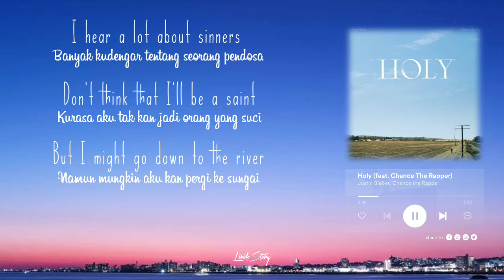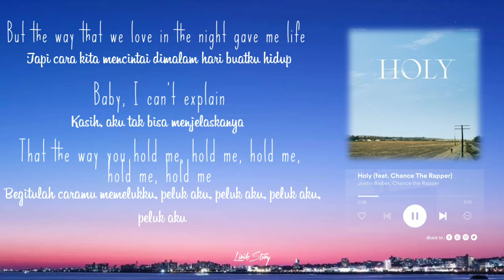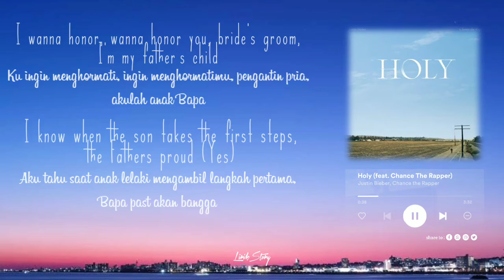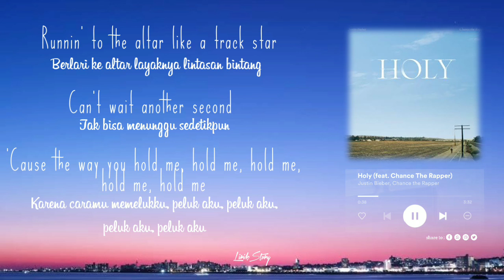Holy - Justin Bieber (Feat. Chance The Rapper) | Lirik - Terjemah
Judul.       : Holy
Penyanyi  : Justin Bieber Feat Chance The Rapper
📝 Lyrics

But I might go down to the river, uh
Yeah, it's makin' me say

And no, I can't stand it bein' fake

But I don't know (Chance the Rapper, ah)
I wanna honor, wanna honor you
Bride's groom, I'm my father's child
I know when the son takes the first steps, the Father's proud
Suffer it to be so now gotta clean it up
I know I ain't leavin' you like I know He ain't leavin' us

Happy Good Day Guys..😊